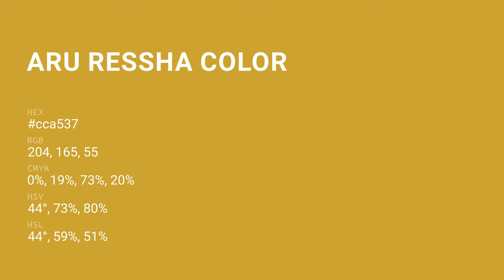Aru Ressha color cca537 hex Cool Yellow color cca537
What color is Aru Ressha ? cca537 hex, Cool Yellow color cca537

Hex cca537 Color Code is also known as Aru Ressha color

Hex cca537 Color code in RGB color code model is created after adding 80% red color, 64.71% green color and 21.57% blue color.
Hex cca537 Color code in CMYK color (process color) code model is generated after subtraction of 0% cyan, 19% magenta, 73% yellow, 2% black.